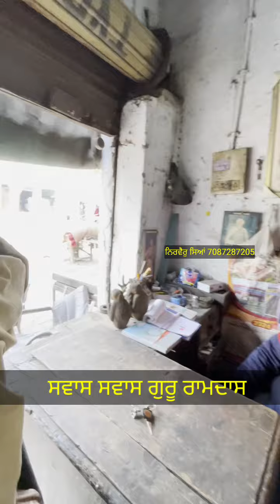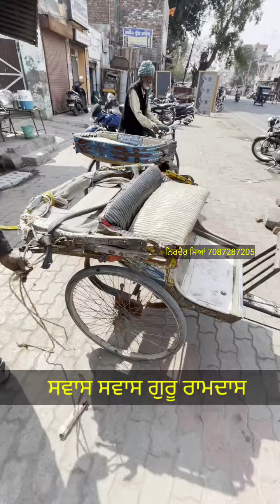ਮੇਰੇ ਹੀ ਪੰਜਾਬ ਦੇ ਨੇ